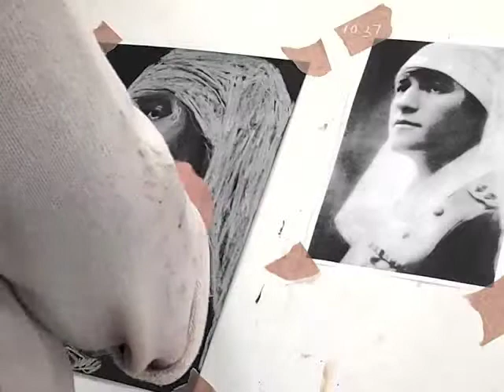wwi half hour sketches nurse panton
World War I. 36 minute sketch reduced to one minute.

Kathleen Panton: Milton born and Supervisor of Probationers in the Hospital for Sick Children in Toronto. Nurse Panton resigned from that position to be one of the three nurses for the Queen’s Canadian Military Hospital at Shorncliffe, England. She sailed on the American liner “New York” some time shortly after March 1915. In March of 1918 Nursing Sister Kathllen Panton arrived at the front in Northern France for 3 to 6 months duty in a Canadian Casualty Clearing Station behind the Canadian front lines. It is reported that she had already been in the No, 2 Canadian General Hospital in France for the previous 2 years. Nursing Sister Panton was invested by King George at Buckingham Palace receiving the Royal Red Cross, second class.She had previously received an MID (Mentioned in Despatches) from Field Marshall Sir Douglas Haig for devotion to duty.(MRWWI pg. 101, 149, 190)